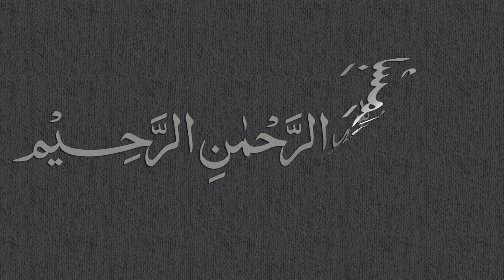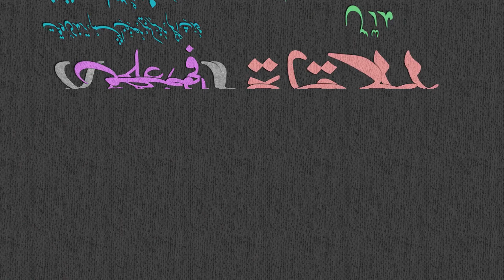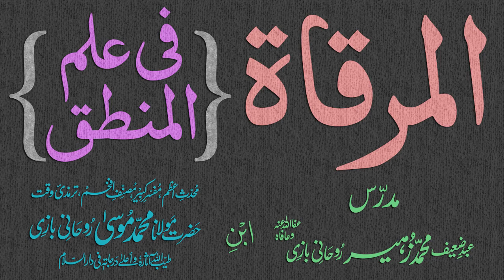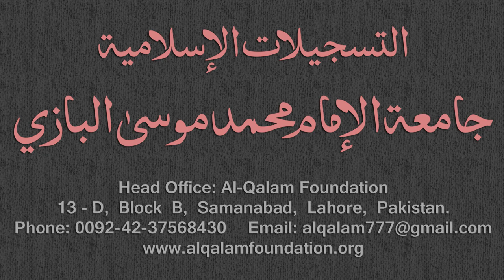Mirqaat Dars - 23 - Page - 010 - Maulana Muhammad Zuhair Albazi - 07/11/2010